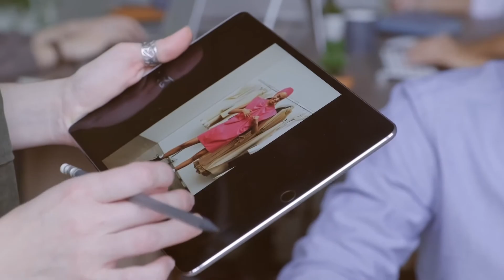Comex Trends 2021: Flora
El color principal de esta paleta de colores fue este rosa vivo, el rosa que habla, que viene de un rojo.

Es un rojo que va hacia el blanco después de la lucha, pero tiene un tinte de rojos. Es rosa, pero nos recuerda ese sentimiento latente de estar alerta, de haber despertado.
La tendencia Flora, surge como resultado de la acción, específicamente de esta lucha del poder femenino contra la opresión.

Alexia Ulibarri y Andrés Gutiérrez nos explican cómo nace la nueva tendencia de Trends2021, Flora. Esta paleta surge como inspiración del movimiento femenino y como una acción para mantener una posición activa en él.